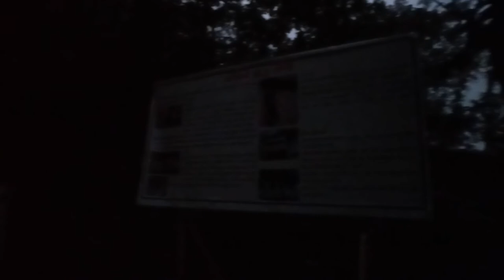राजमाची ट्रेक उतरतानाचा (सूर्यास्थानंतर) मार्ग, कोंडाणे गुहेपर्यंत